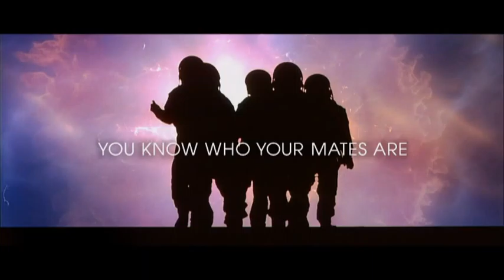Carling - You Know Who Your Mates Are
One of our original TV ads for Carling. These spots spoke to the unbreakable bond between you and your mates, and the integral role that Carling plays within that.